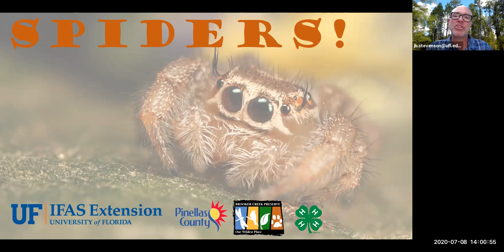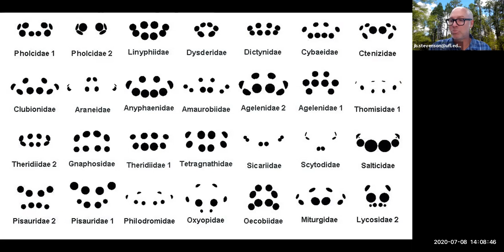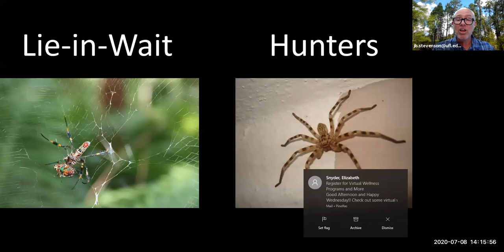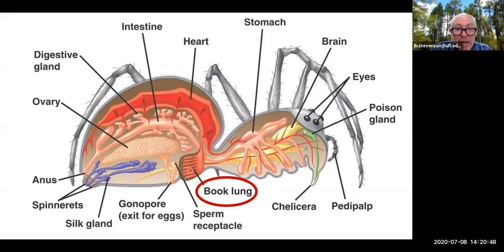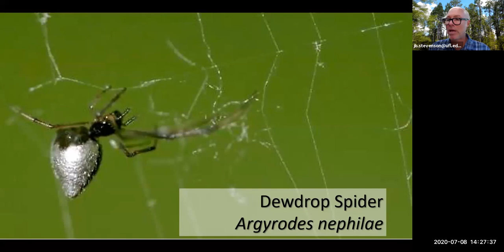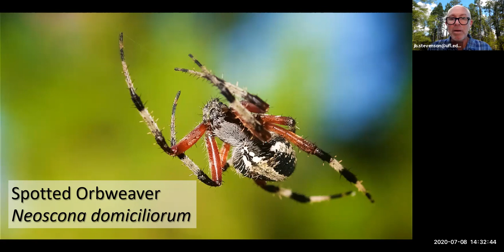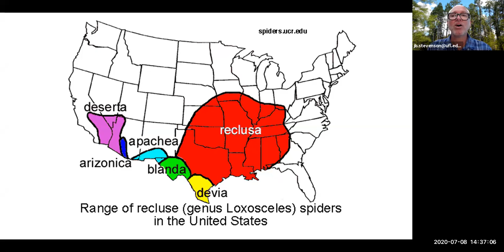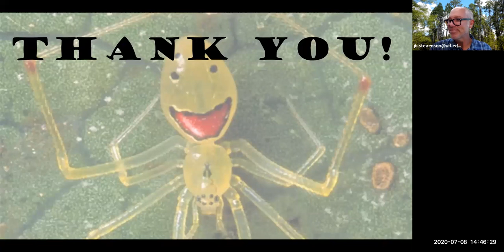Spiders!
Many people find these arachnids terrifying; we hope to show you the “softer side” of spiders! Lean their natural history, identification tips and fun facts about these web-spinners. Recommended for adults and youth over 12.